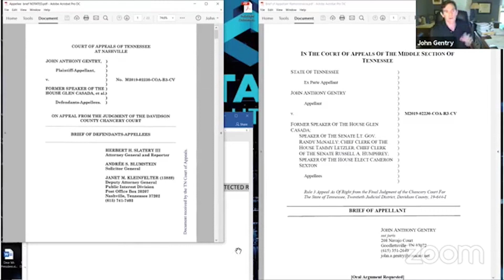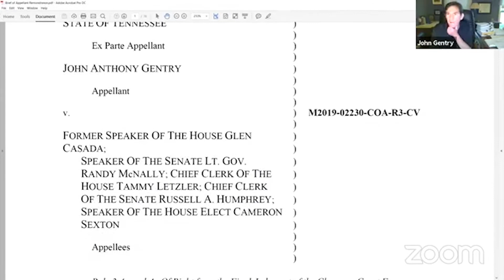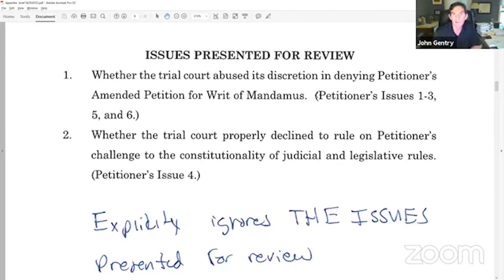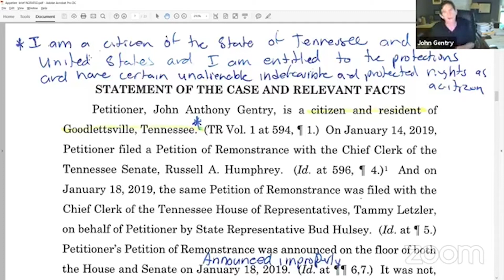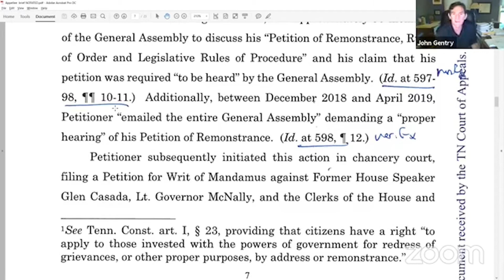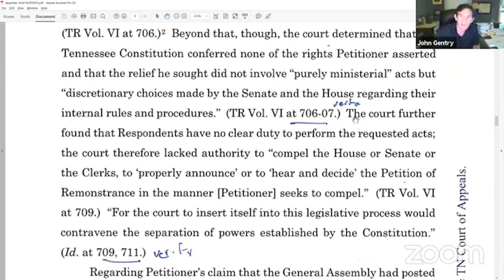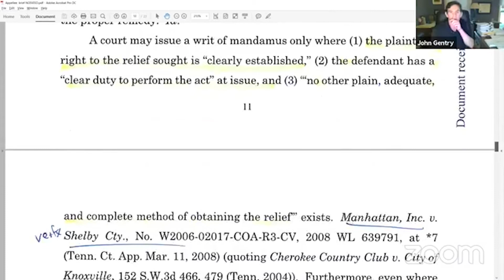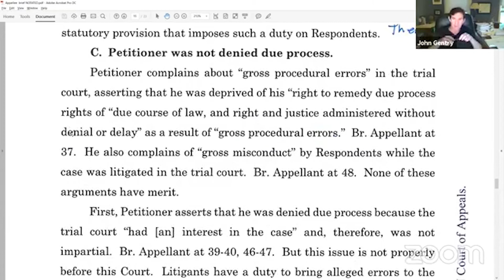DISTURBING CONDUCT OF OFFICE OF ATTY GEN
OFFICE OF ATTY GENERAL ARGUES TO OPPRESS CONSTITUTIONALLY PROTECTED RIGHTS & PROTECT FALSE VERSION OF TENNESSEE CONSTITUTION